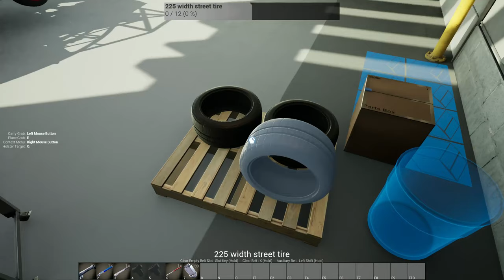Let's Play Wrench - Part 3 - Replacing Tires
Wrench is a mechanic simulator where players prepare and maintain race cars. The parts in Wrench are the most detailed of any game in the genre. Extreme attention has been paid to even the smallest components, including fasteners which are accurate to the thread pitch and install torque.